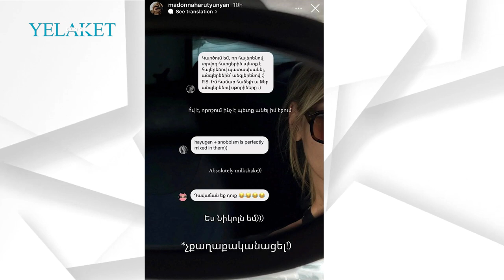Սիրահարվել եմ աղջկա. Մադոննա | Madonna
Հիշեցնենք, որ վերջերս Մադոննան անկեղծացել է իր և Սոսի հարաբերությունների մասին՝ նշելով, որ իրենք միասին մեծացնում են իրենց դստերը: Ըստ Մադոննայի՝ իրեն մինչև 6 ամիս էր հարկավոր Սոսի հետ շփման եզրեր գտնելու համար: «Ամեն ինչ հնարավոր էր չչարանալու շնորհիվ: Բնականաբար, ինչ-որ խնդիր է լինում, երբ բաժանվում եք, սակայն պետք է չպահել այդ նեղվածությունը, ընդունել այդ իրավիճակը,  կարելի է սիրել այդ մարդուն, ամեն դեպքում՝ մենք հարազատ ենք իրար, մենք ունենք Անաիս, ու երբ մենք երեքով ենք, շատ ջերմ ենք: Մինչև 6 ամիս պահանջվեց, որպեսզի այդ նեղվածությունն անցնի, իր մոտ էլ»:

Մանրամասն՝ տեսանյութում